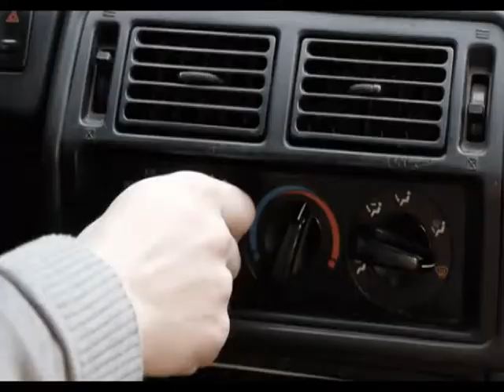Screen Clear 42' Zoll